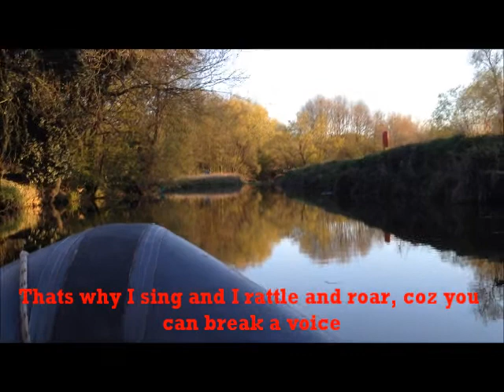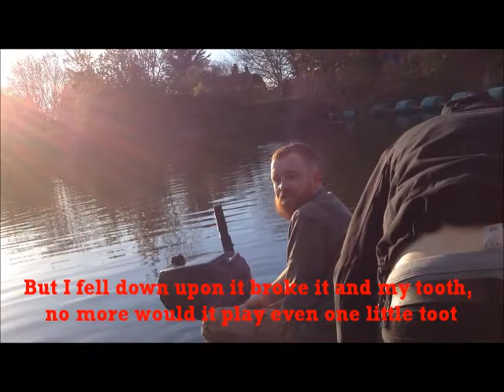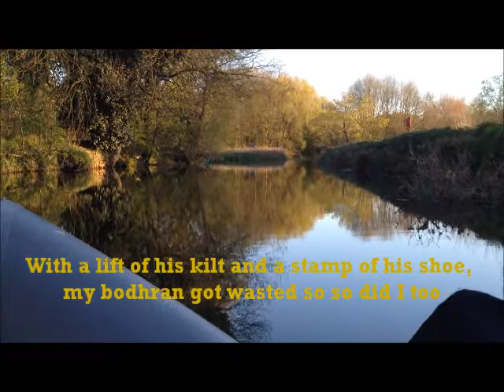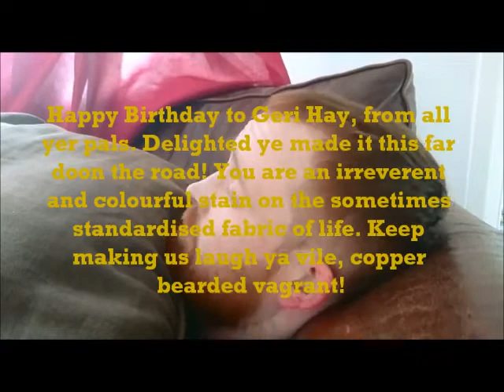Geri's Lament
A song for Geri Hay. A comrade and breaker of intrsuments.